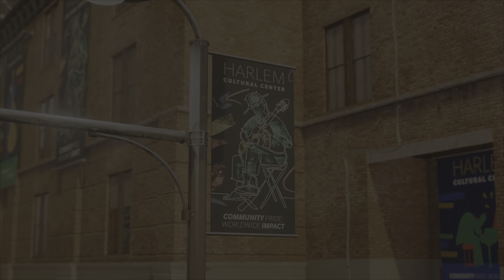Marvel's Spider Man 2 Funky Main Story Mission Miles Morales PS5 Cutscene Walkthrough